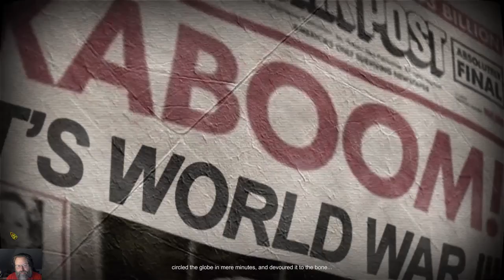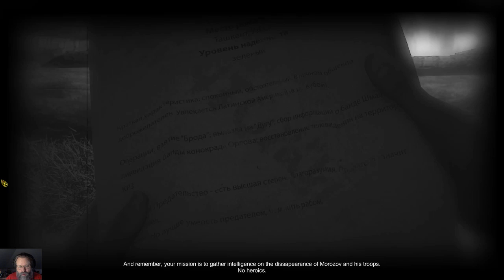Free form Friday, Atom RPG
Atom RPG just released on the 19th of December.  If you enjoyed Fallout and Fallout 2, those are what helped inspire this game.  I greatly enjoyed it when I got in on an early pre-release test over a year ago but now that it is finished and released I may well have to do an actual play through.